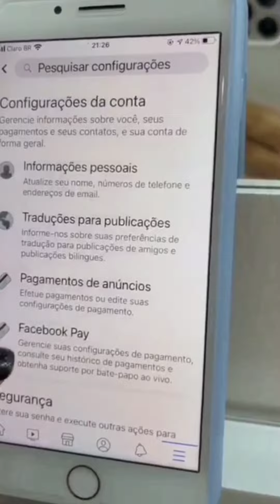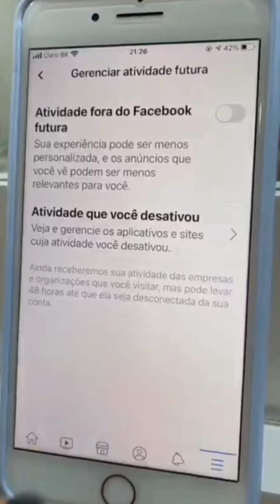sua privacidade pode ser exporta cuidado!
Nesse pequeno tutorial ensino como desconfigurar o botão que dar acesso a todos os seus aplicativos do seu smartphone cuidado desative e tenho a privacidade segura. compartilhem para mais pessoas que não sabem .beijos se cuidem ♥️